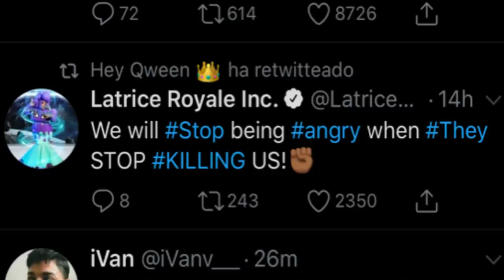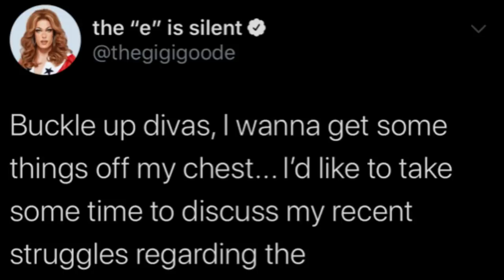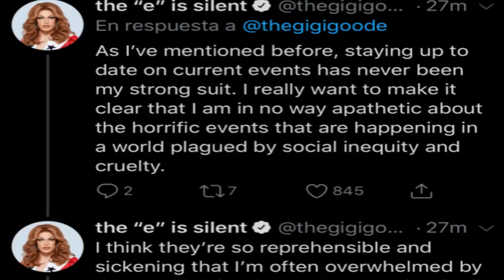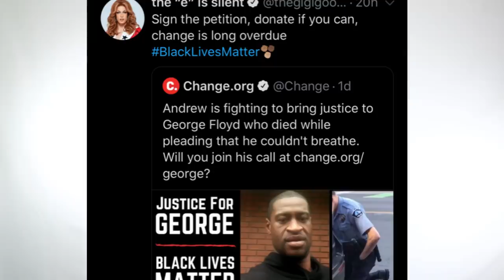GIGI GOODE CANCELADA | KATYA ATACA A LANA DEL REY | BOB THE DRAG QUEEN ACUSADA | DRAG RACE DRAMA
HOLA MIS AMORES EN EL VIDEO DE HOY HABLAMOS DE TOMA MI DINERITA, EL PROYECTO DE PEPE Y TEO, TAMBIEN DE LA PARTICIPACION DE RUPAUL EN CELEBRITY FAMILY FEUD, BAGA CHIPZ SERA PARTE DEL CAST DE CELEBRITY MASTER CHEF UK. ARIEL VERSACE ATACA A BOB THE DRAG QUEEN DE BULLYING, KATYA MOLESTA CON LAS DECLARACIONES DE LANA DEL REY, LAS DRAG QUEENS REACCIONAN A LOS HECHOS TRAGICOS DE LA ULTIMA SEMANA Y GIGI GOODE ES CANCELADA POR ELLO. LOS AMO!